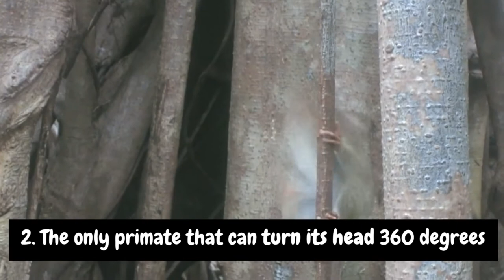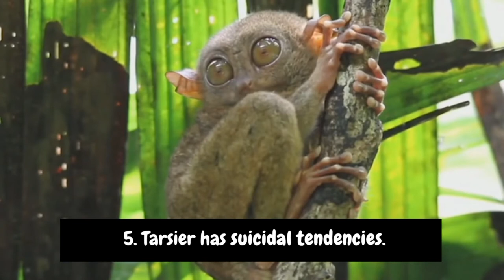Philippine TARSIER : 5 Amazing Monkey Facts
Tarsiers look odd. Among the smallest of all primates, most species of tarsier would fit easily in the palm of your hand. They have long, slender, largely hairless tails and elongated fingers with knobby knuckles and mushroom-cap finger pads.
Now, scientists have discovered that the tarsier is even stranger than we realized. Apparently, these tiny primates can send and receive ultrasonic calls, joining a select club of mammals with the same acoustic talent—namely, whales, dolphins, cats, rats and bats. Researchers already knew that tarsiers make at least 15 distinct calls—all of which are audible to people—but until now no one had good evidence that they also communicate with ultrasonic shrieks, although some scientists guessed they might.
Credits :
Tarsier - Bohol
Western Tarsier (Cephalopachus bancanus)
128 Tarsier catching Grashoppers ADVENTURES UNDERWATER